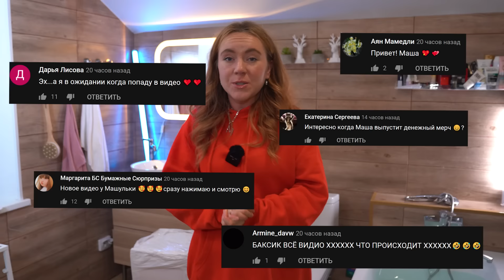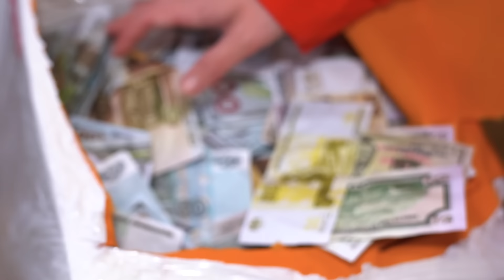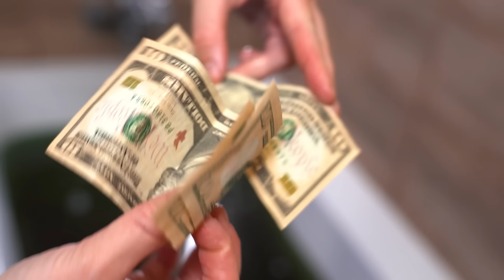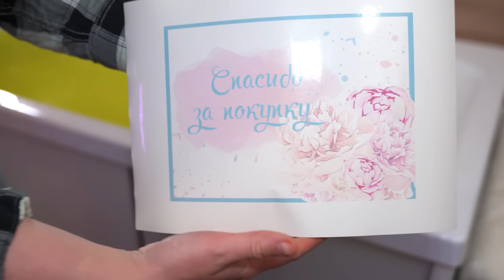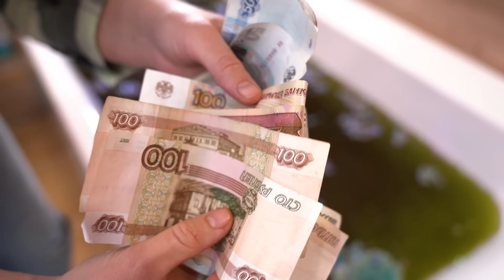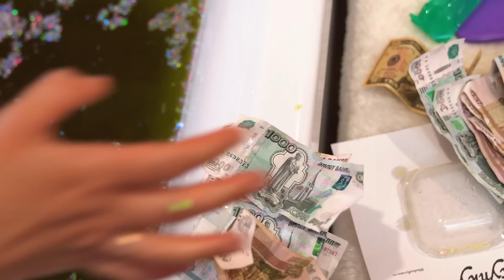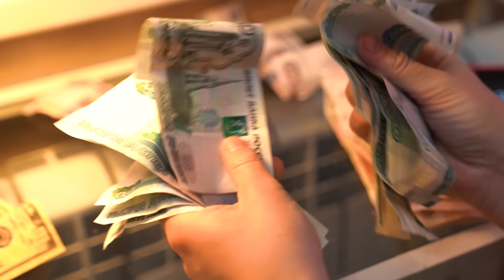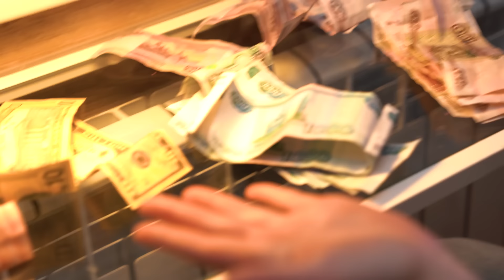КУПИЛА ГИГАНТСКИЕ ДЕНЕЖНЫЕ БОМБОЧКИ за 75000 Рублей У РАЗНЫХ ПРОДАВЦОВ ! Сколько Денег Я НАШЛА?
Привет ! в этом видео я купила гигантскую денежную бомбочку у разных продавцов с авито ! каждая из них стоит 15000 и весит как 100 денежных бомбочек для ванны ! Какой продавец будет более щедрым и где я найду больше денег узнаешь в этом видео !